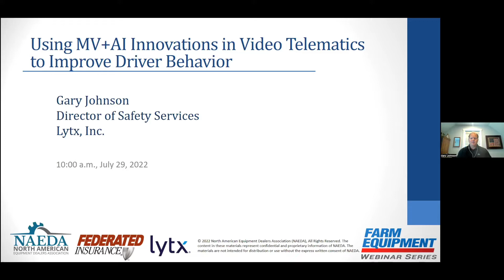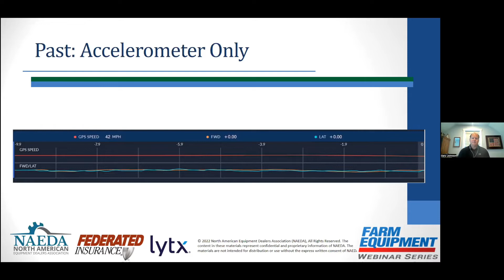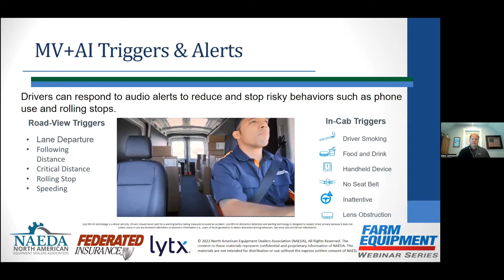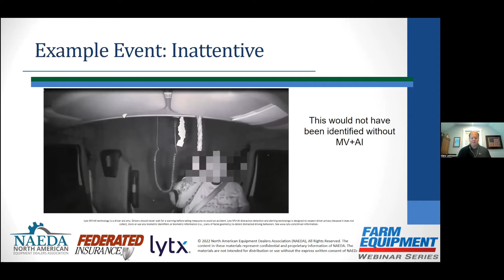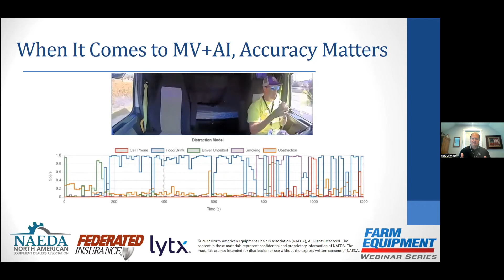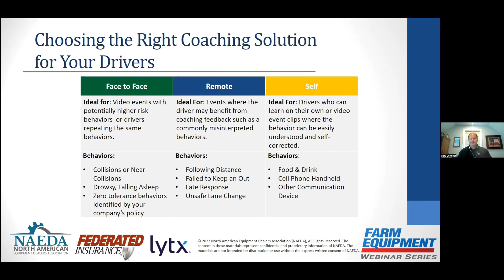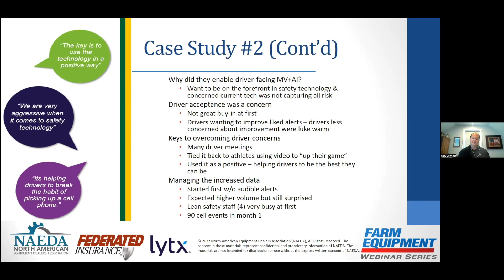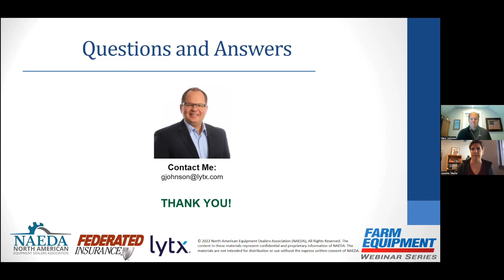Using MV + AI Innovations in Video Telematics to Improve Driver Behavior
Watch this webinar to...

       - develop a concise understanding of the past and present state of in-cab video and explore machine vision (MV) and artificial intelligence (AI) solutions.
       - gain an insider perspective on how conventional video telematics miss risky driving behaviors and discuss how adding MV and AI can help overcome this challenge through innovative all-in-one offerings.
       - review statistics, trends and cases that illustrate how these tools impact driver and fleet safety, reliance, and acceptance.